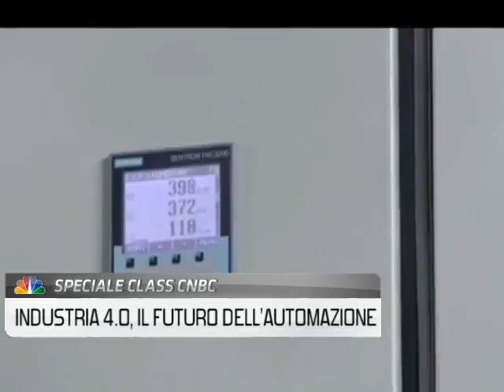Tavola Rotonda Automazione 4.0: speciale Class CNBC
Speciale dedicato alla Tavola Rotonda del 22 gennaio 2015 presso ANIE Automazione. Fornitori ed utilizzatori di tecnologia a confronto per oltre 90 partecipanti.

La Tavola Rotonda “Automazione 4.0: il futuro è già qui?” è la prima tappa del percorso che ha come focus l’Industria 4.0, in programma il prossimo 22 gennaio presso ANIE Automazione si pone l'obiettivo di fare il punto sulle tecnologie disponibili e di informare il mercato sullo stato dell'arte delle applicazioni in itinere. I relatori, provenienti dalle maggiori realtà del settore manifatturiero, presenteranno le loro dirette esperienze maturate in azienda e si confronteranno sulle opportunità e i vantaggi derivanti da questo nuovo approccio che favorisce l'interazione fra macchina e macchina e che rende possibile la manutenzione preventiva e una flessibilità totale nella realizzazione dei prodotti.
La tappa successiva avrà luogo durante SPS IPC Drives Italia, 12-14 maggio 2015.